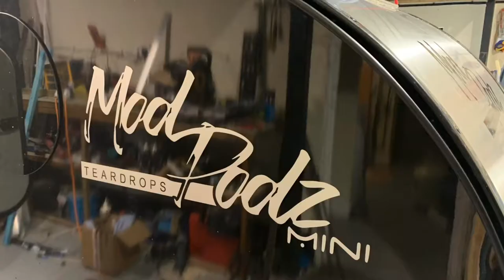Teardrop trailer on the way for it's iva test